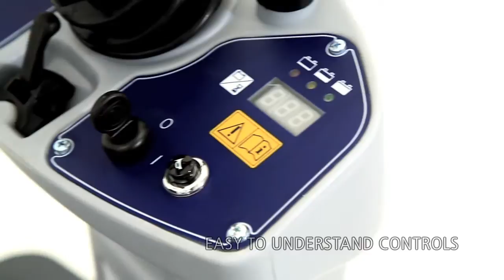Nilfisk SR1101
The SR 1101 makes cleaning both economical and productive. It
is easy to operate and self-explanatory operating panel means
less operator training time needed.
The SR 1101 is available in both battery and petrol versions for
indoor or outdoor operation with a large range of optional
accessories which provides the right tools for specific jobs.